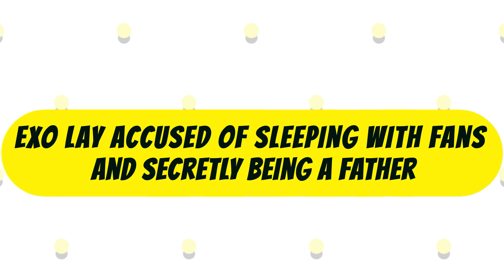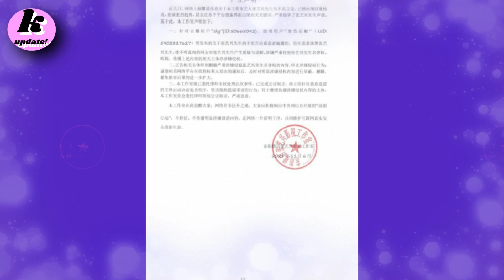EXO Lay Accused of Sleeping With Fans and Secretly Being a Father